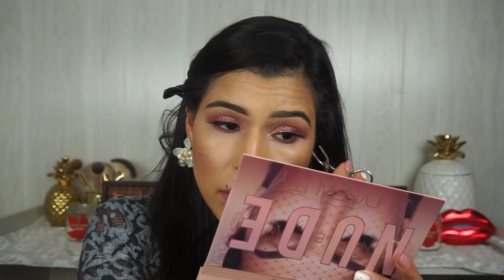3 EASY LOOKS USING THE HUDA BEAUTY NEW NUDE PALETTE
3 EASY LOOKS USING THE HUDA BEAUTY NEW NUDE PALETTE

NUEVO VIDEO TODOS LOS JUEVES Y DOMINGOS
PODÉS SEGUIRME AQUÍ:
Makeup_bykeyla
💜S N A P C H A T
keyla_77